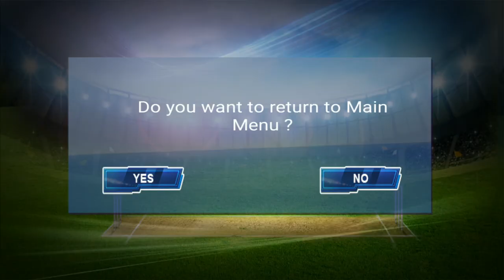Gujarat Lions 2017 T20 Cricket ( Android & iOS ) Gameplay HD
Gujarat_Lions 2017 T20 Cricket For ( Android / iOS / iPhone / iPad / Tablet )

   ●▬▬▬▬๑۩۩๑▬▬▬▬▬●

●▬▬▬▬๑۩۩๑▬▬▬▬▬●

Play as your favorite cricket team Gujarat Lions in Premier Leagues and Indian Tournaments. Hit powerful Sixes, Fours and unleash Power-ups while Batting and Bowling your way to great victories and becoming the Cup Winner in India

FEATURES:

• Simple play controls for batting & bowling
• Exciting Quick Match, Challenges and Tournament Modes
• Thrilling Matchups with popular Teams
• Awesome Power-ups
• Full 3D graphics, realistic animations batsman motion and ball physics

▼⇊⇩   Download Links▼⇊⇩
●▬▬▬▬๑۩۩๑▬▬▬▬▬●